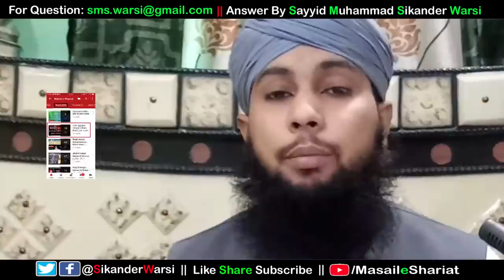Bank Interest in Islam | FD | LIC in Shariat | बैंक से मिलने वाला नफा लेना कैसा | Saving A/C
(NEWS & Update) 📰 📅⏰
Aane Wali Videos & Live Timing Dekhen
bank se milne wala nafa lena kaisa
saving account khulwana kaisa
shariat me saving account ka zyada paisa lena kaisa
sikander warsi about bank interst
indian bank ka interest sood hai ya nahi
lic karwana kaisa
bank ka interest kisi ke kehne se sood nahi ho jayega
musalman ko jeevan beema policy lena kaisa
shariat me LIC karna kaisa
islam me insurance karwana haram hai ya nahi
kya bank ka paisa musalman ke liye sood hai
kafir se nafa lena sood nahi
life insurance in islam for muslim
fix deposit in islam for muslim is allowed
bank ka profit sood nahi hai jaiz hai
kafir aur musalman ke bich sood nahi hota
bank me FD karna musalman ko kaisa
sikander warsi on LIC
sikander warsi on F.D bank
इस्लाम में जीवन बीमा करवाना कैसा
शरीअत में बैंक का पैसा लेना कैसा
क्या मुस्लमान बैंक में सेविंग अकाउंट खुलवा कर नफा ले सकता है
मुस्लमान को जीवन बीमा करवाना कैसा
काफिर से क़र्ज़ पर ज़्यादा रक़म लेना सूद नहीं है
बैंक का प्रॉफिट सूद नहीं है